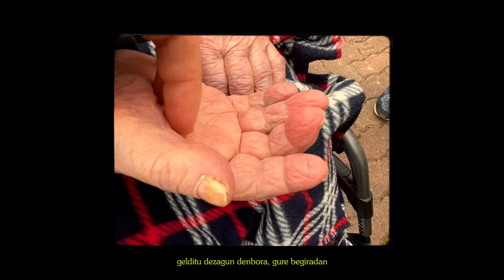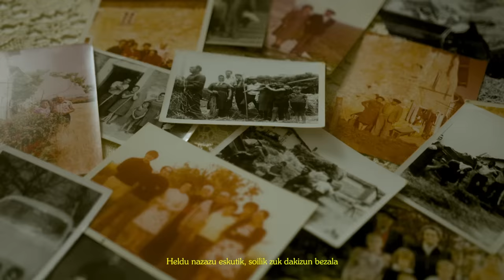ETS - Abuela Maitea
“Abuela Maitea”, Iñigo Etxezarretak galdu berri duen amonari egindako omenaldia da. Elkarbanatu ezazu zure familiar guztiekin! //

“Abuela Maitea” es el homenaje que Iñigo Etxezarreta ha querido hacer para su recién fallecida abuela Isidra. ¡Compártelo con tod@s tus familiares!

Jarraitu gaitzaizu / Síguenos!

LETRA
Heldu nazazu eskutik, soilik zuk dakizun bezala,
gelditu dezagun denbora, gure begiradan.

Orain arte ez dut aurkitu, abagunerik onena
aitortzeko besteen aurrean niretzat zu izan zarena.
Ezkutuko zaindaria, itsasargia bidean.
Babestu nauzu behar izan dudanean, inork ez bezela.

Zurekin lo hartzen nuen, nire egun ilunetan.
Zurekin amets egin dut, gaur gauean.

Ta esaidazu belarrira, beste behin mesedez amama
zure bihotzaren zati bat eramango dudala.

Zure begi urdinetan, islatu dira nireak
mundua aldatzen ikusi dugu batera, hainbeste urtetan.
Baina orain ulertzen dut, betirako ez garela
abesti hau zuretzako da, abuela maitea.

LETRA CASTELLANO (Querida Abuela)
Agárrame de la mano, solo como lo sabes hacer tú,
paremos el tiempo, en nuestra mirada.

Hasta ahora no he encontrado, una buena ocasión
para confesarte en público lo que has sido para mí.
Cuidadora a la sombra, un faro en el camino.
Cuando lo he necesitado me has protegido, como nadie.

Me dormía contigo, en mis días oscuros.
He soñado contigo, hoy a la noche.

Y dime al oído, de nuevo por favor abuela
que me llevaré una parte de tu corazón.

En tus ojos azules, se han reflejado los míos,
hemos visto cambiar el mundo juntos, durante tantos años.
Pero ahora entiendo, que no somos para siempre
esta canción es para ti, querida abuela.

La traducció al català es troba en els sub títols del vídeo
La traduction en français se trouve dans les sous-titres de la vidéo.